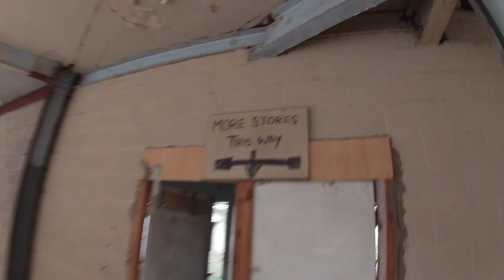Abandoned Pottery Factory Price & Kensington Part 2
Abandoned Pottery Factory our last visit before work starts inside.